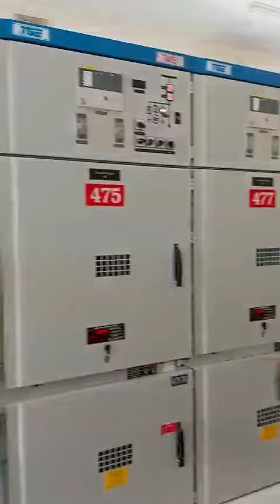CÔNG VIỆC MỚI, TÌNH YÊU CŨ. MÌNH LÀM KIỂM ĐỊNH VIÊN HỆ THỐNG ĐIỆN.